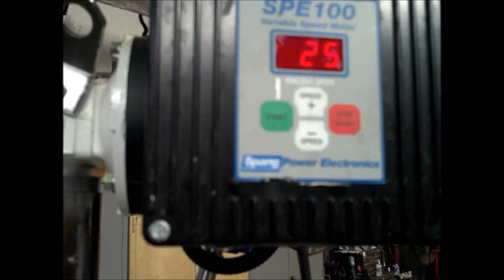Precision Reactor, agitator test run - FEC 37420